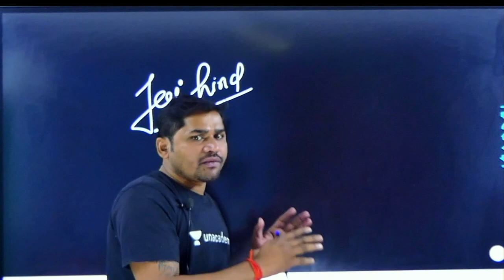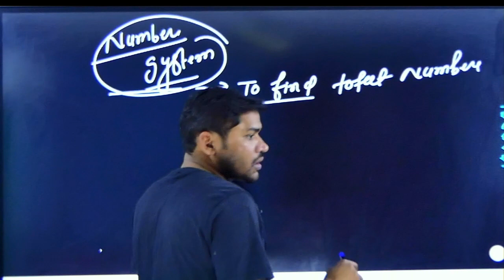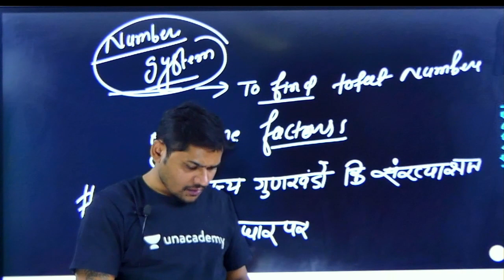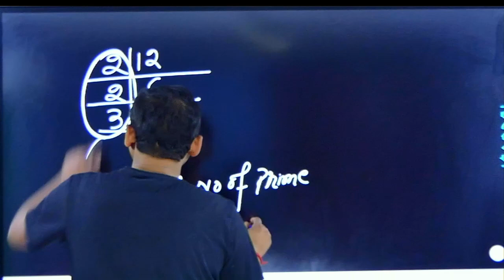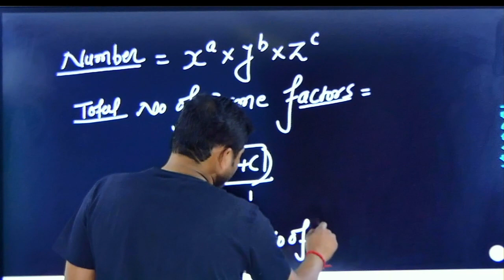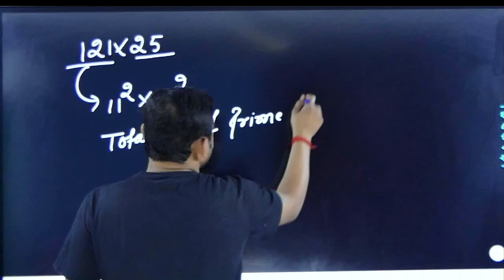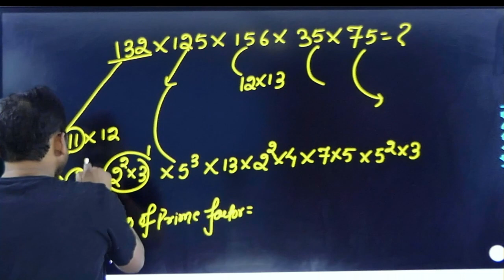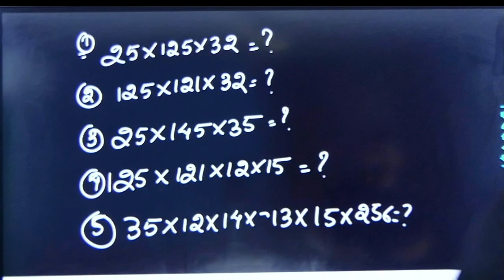NUMBER SYSTEM // संख्या पद्धति //अभाजय गुणनखंड की संख्या ज्ञात करने के आधार par